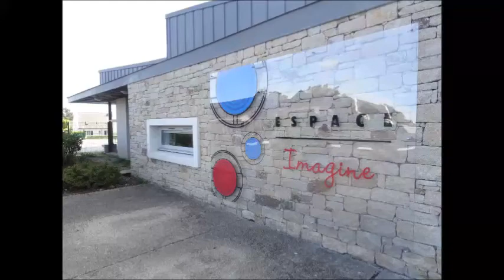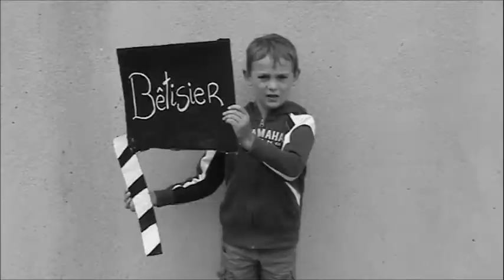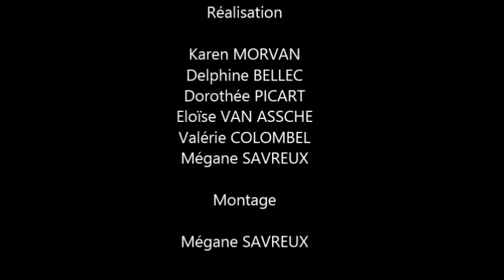Lip dub "Quand la musique est bonne" - ALSH Taulé (juillet 2014)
Accueil de Loisirs Sans Hébergement de Taulé.
Espace Imagine - Centre de l'Enfance.
Rue de Kerloscant
29670 TAULE
Tél.02.98.67.14.55.